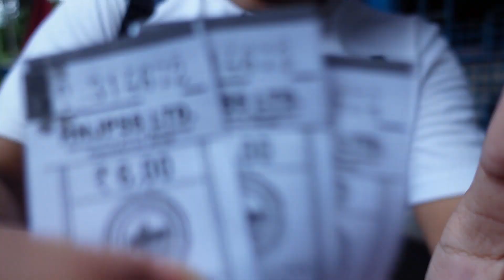KOLKATA VLOG | Top 5 Rides in Kolkata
Helllooooooo Feet Outsiders, Welcome to another blockbuster video from Kolkata. 5rides in Kolkata that you miss in Kolkata.
Whether you are from Kolkata or you are visiting Kolkata during Durgapuja, this is the VIDEO that you should refer when in Kolkata.
And this video is in BENGALI,  banglavlog chole esche onekdin por channel e. Ar kon ride ta tomader sobcheye priyo seta ekhoni comment kore janao!!

WE ARE SUPER ACTIVE ON SOCIAL MEDIA, LET'S CHAT MORE OVER THERE

Our Vlogging Gears:

This Gimbal

This MIC

And This Mic

Gorilla Pod

This DSLR

This ACTION CAMERA

Also This Lens
this lens too

Crucial Memory Card for 4K

Ring light